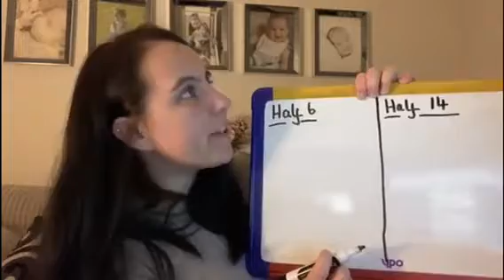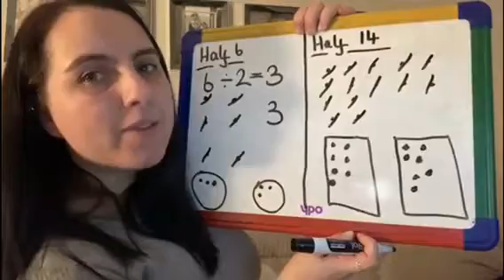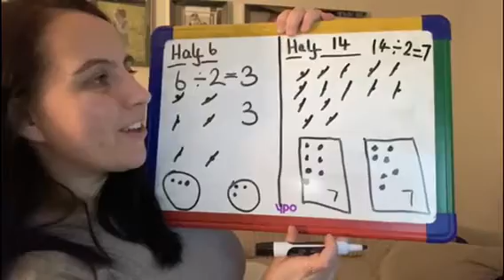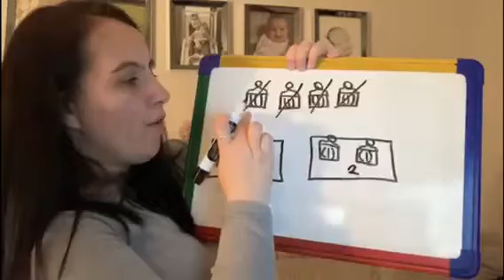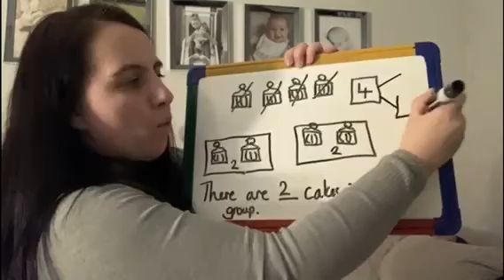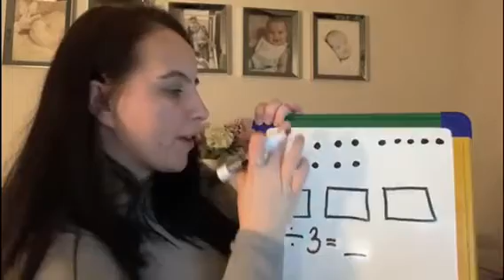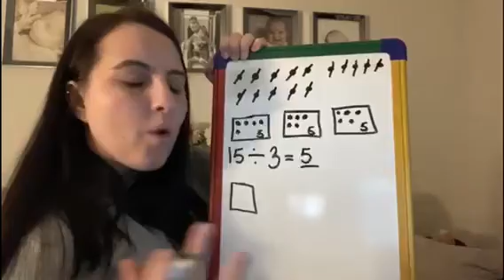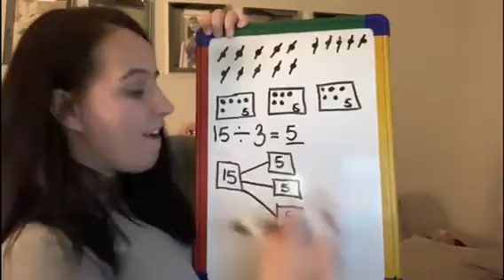Y2 MATHS LESSON 1 12 1 21